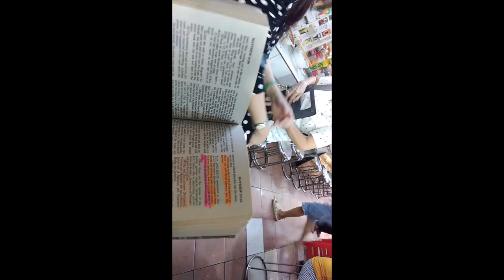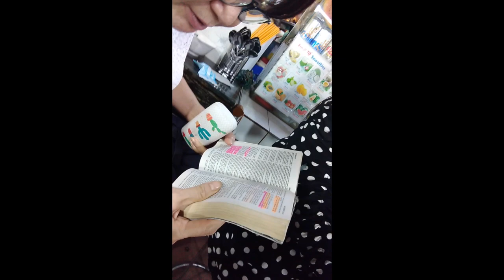7 days in Vietnam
Had the wonderful opportunity to enter into Ho Chi Minh city, Vietnam.  I really love this place and feel like I will be back one day. God did many amazing miracles and gave me the opportunity to meet some awesome people. Lots of love to all the people I met over there. God bless!